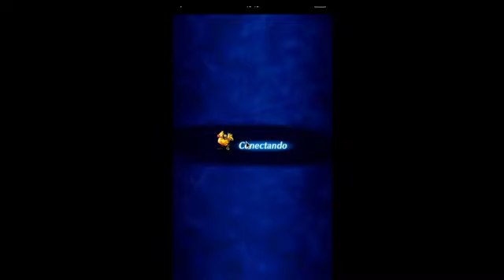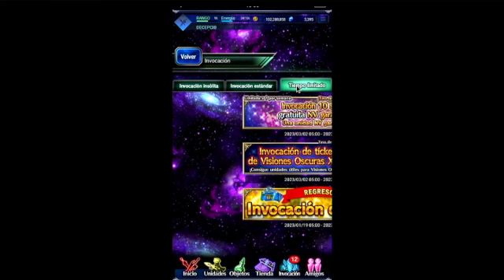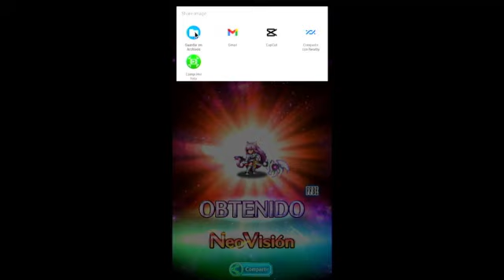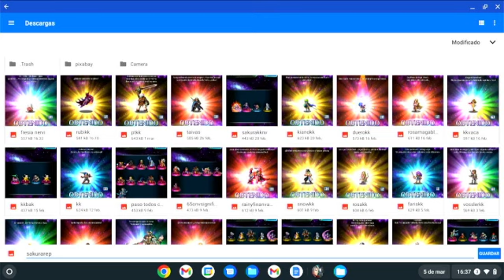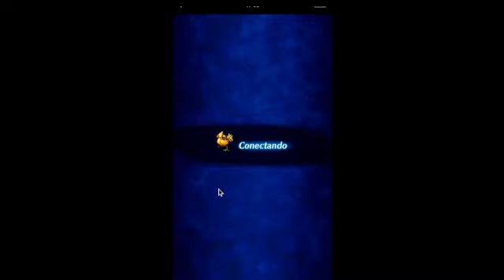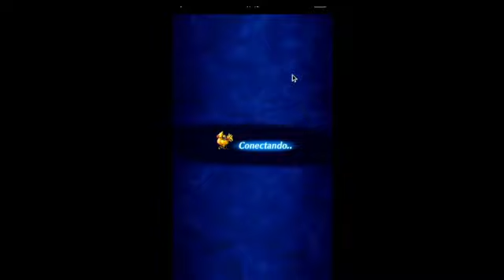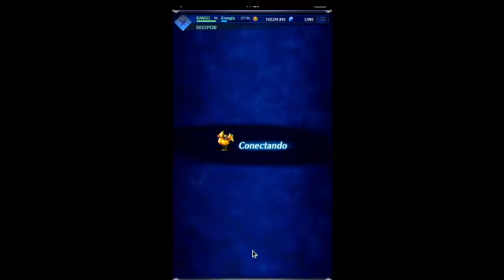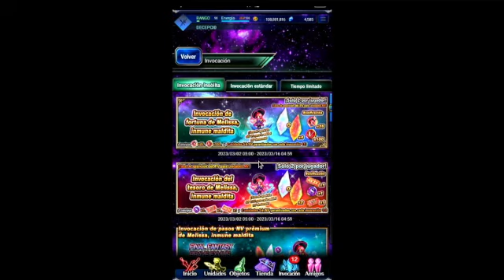FFBE tutorial 33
Antes o después tenía que pasar, hemos llegado al tutorial media bestia entre 10 por que:
Un buen día te levantas y tus aficiones nuevas ya han dejado de serlo y te acuerdas con nostalgia de otras aficiones aun mas viejas, que tuviste antaño, es lógico añorar la juventud cuando se ha perdido, la salud cuando se esta enfermo, incluso esas series tan malas de los ochenta, cuando las telenovelas de después de comer que vendían a las televisiones en españa eran aun americanas, ese equipo A, ese coche fantástico, ese camuflaje, y mas parecidas a las de ahora, esa dinastía, con todo en la vida, pasa exactamente igual, al menos para las personas que tienen los suficientes años, incluso con los juegos, incluso con los juegos de móvil, y por fin incluso con los juegos de móviles que tampoco son tan viejos, cuatro o cinco años, pero eso para un juego de móvil, free to play, que todo el mundo puede descargarse gratis del play store, es lo suficientemente añejo, que al volver al mismo le dediquemos, estas frases reflexivas sobre la añoranza, lo que hoy si eres poco mas que un niño conocerás como efecto nostalgia, para que decirte mas, hemos vuelto después de cuatro años a FFBE, final fantasy brave exvius, y quizás no lo sepas pero esta segunda fase de este canal empezó subiendo videos de este juego de móvil, sobre el año dos mil diecisiete dos mil dieciocho, solo llegamos hasta el número cuarenta y cinco, hoy todos esos años después volvemos a nuestros orígenes, esperamos que lo disfrutes, como nosotros lo intentamos cuando se nos ocurrió la idea, la primicia de esta nueva saga sobre FFBE la encontrarás en nuestro canal de twich, en el que nos hemos propuesto estrimear, al menos una vez por día, hasta que se acabe el mes de enero, como propósito de nuevo año, ya veremos si lo cumplimos, hasta entonces, puedes disfrutar la primicia en twich, o descubrir lo sucesivo en youtube, como la primera parte que estrimeamos en twich, ya desapareció, hoy le ponemos a esta parte, FFBE tutorial número uno, y te resumimos, por detrás de esta voz en video, todas las unidades que nos tocaron en otro canal, que no es, el que gastamos ahora en twich, para que sepas como un buen día empiezas, o recuperas un pedazo de nostalgia.